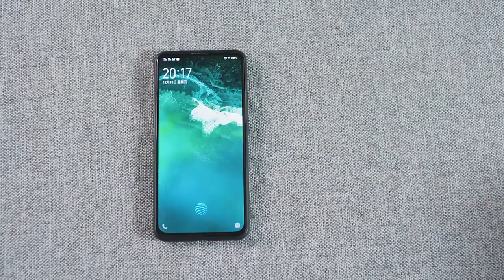Электронная рулетка от Xiaomi